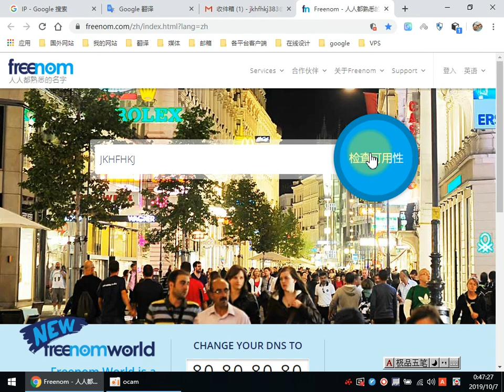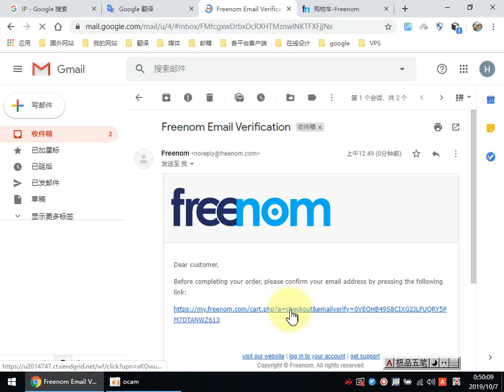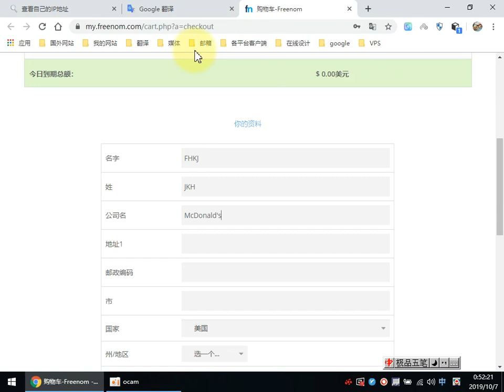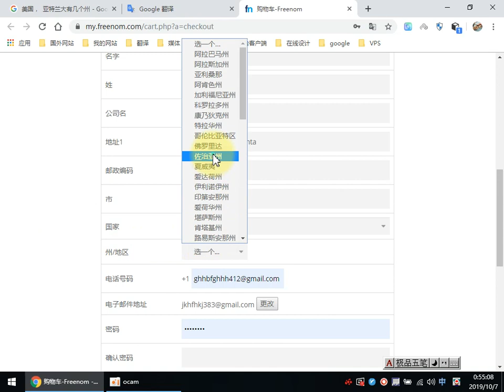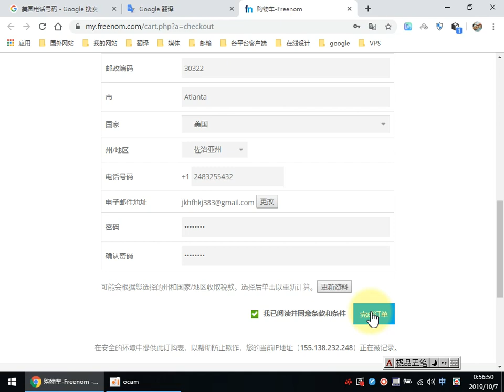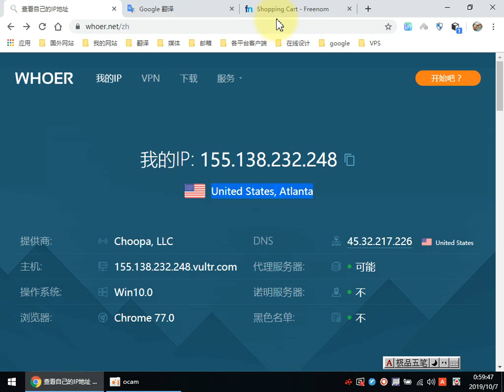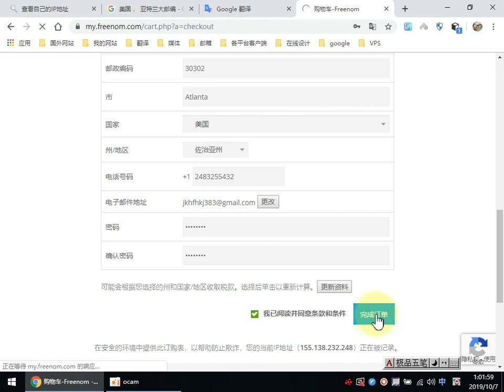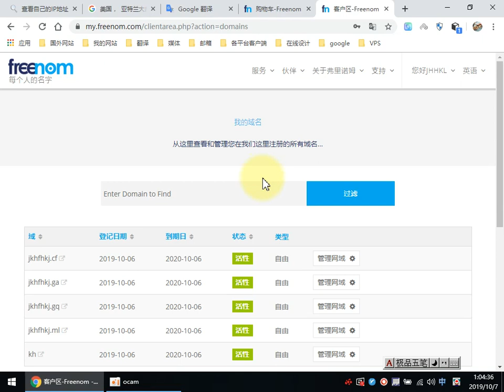freenom免费域名注册教程注意事项，百分百注册成功,免费域名注册终极教程，一次获取五个免费域名，为安装v2ray和trojan做好准备/freenom registration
2022年5月更新，解决域名不可用，可在购买域名时输入域名的后缀，例如你想使用youtube做为域名那就在搜索域名那里的后面加.ga或者.cf或者.gq  最后是这样的格式youtube.ga去搜索

大家在注册时获取域名显示“不可用”可在这个通道进行注册（在合作伙伴下拉的开发人员选项），之后再重新获取域名